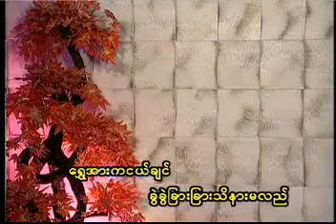လှယမင်းနှင့်တွေ့ဆုံခြင်း စန္ဒရားချစ်ဆွေ VCD Video (2002)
တေးပြုစာဆို ရွှေဖြူးလွင်သစ္စာ
တေးသံရှင် စန္ဒရားချစ်ဆွေ
စန္ဒရားချစ်ဆွေ အချစ်ပန်းစျေးခင်း (၃) Album (2002)